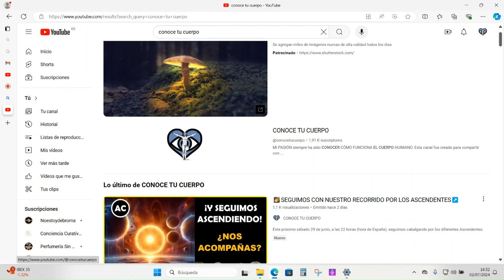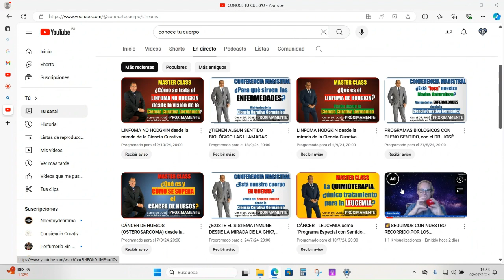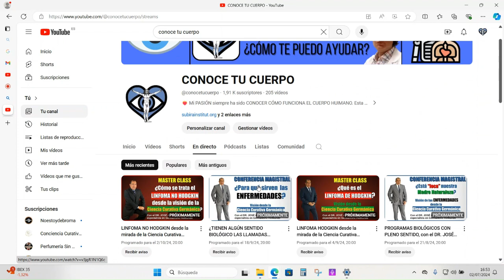🔎Cómo buscar VÍDEOS, DIRECTOS y ENTREVISTAS en CONOCE TU CUERPO 🎦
Encuentra todas las ENTREVISTAS, CURSOS GRATUITOS en directo y los VÍDEOS de mi canal fácilmente con este tutorial